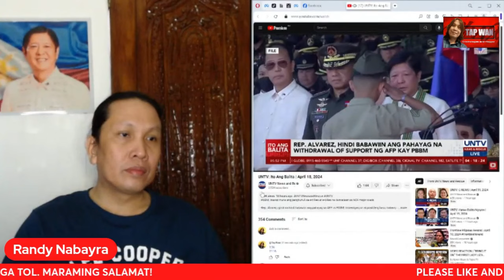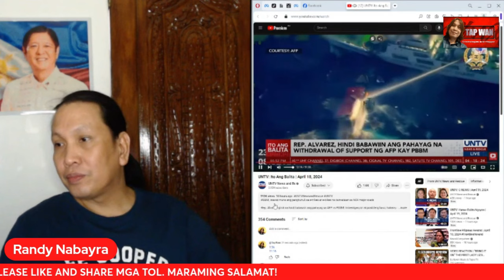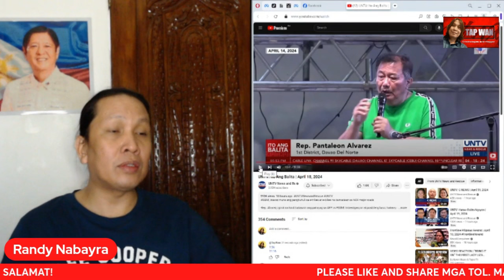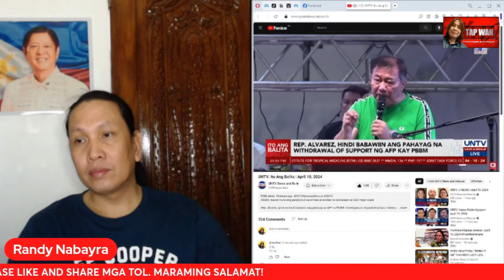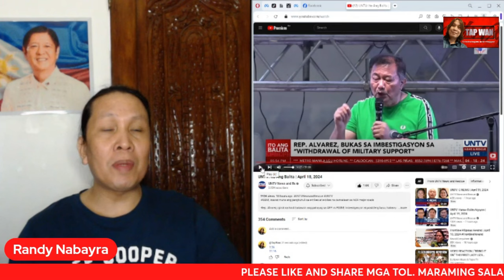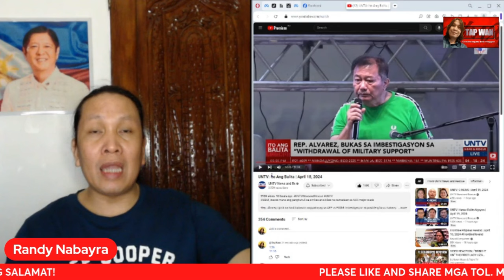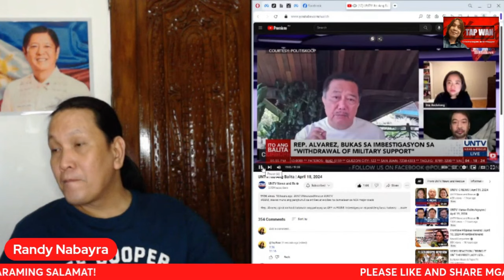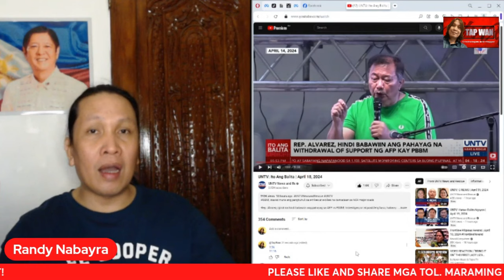KINAKAYA-KAYA LANG BA NI PANTALEON ALVAREZ ANG DEPARTMENT OF JUSTICE?